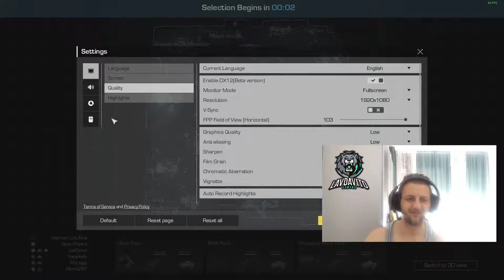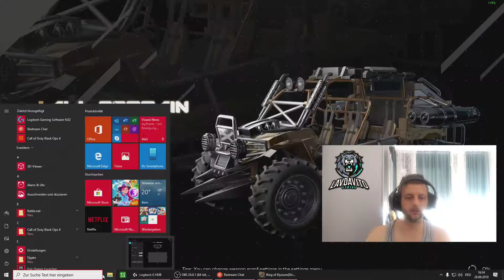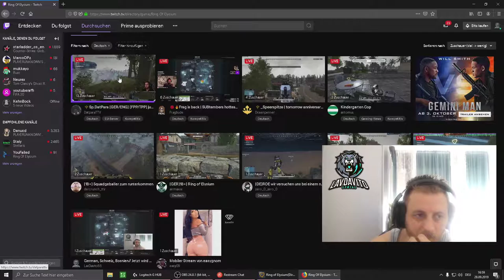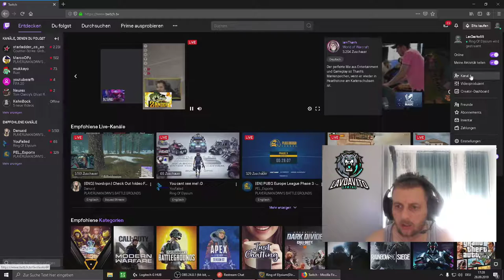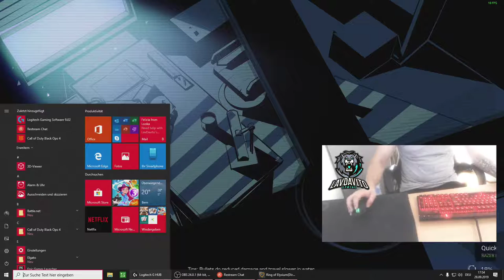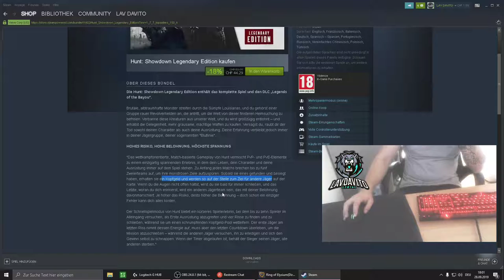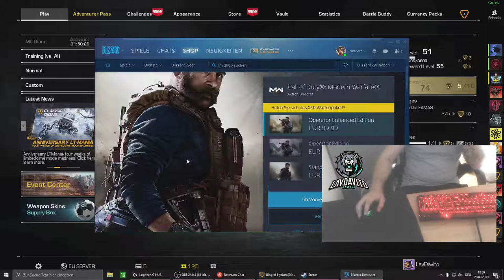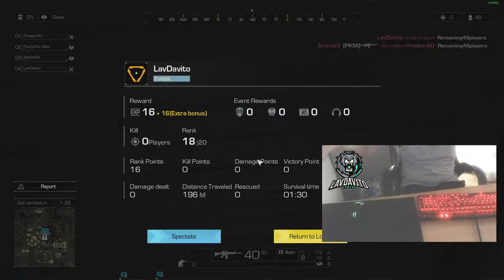German, Schweiz, Bosnien// Jetzt wird gefeiert Leute mit Frauen und Musik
Schreibt mir in die Kommentare wie Ihr mein Kanal findet. Viele Grüsse LavDavito
Discord Server Facebook Instagram Wen dir mein Stream gefällt kannst du auch donaten
Com : Medion Processor : Intel(r) Core (tm) i7-6700K cpu @ 4.00Ghz 4.01 Ghz Speicher : 16.0 Gb System typ : 64 Bit Grafik Karte : Nvidia Geforce GTX 1080 Tastatur: Corsa R Maus: Logitech G402

Com : Medion Processor : Intel(r) Core (tm) i7-6700K cpu @ 4.00Ghz 4.01 Ghz
Speicher : 16.0 Gb System typ : 64 Bit